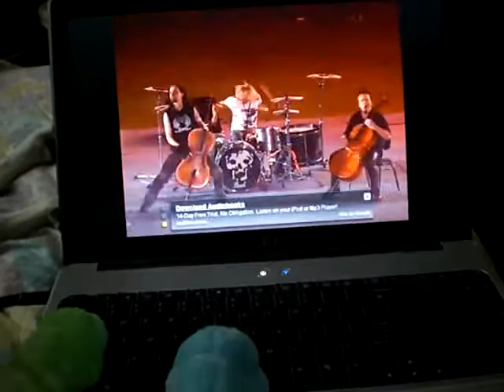Friendsies and New Turtles watching Quutamo Live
Cloud & Rain Forest are joined by Tree Hugger & girlfriend, Honeybear, to watch Apocalyptica's live performance of Quutamo on the laptop.  Spazzy hippie dog, Skater Boi has to be shoved away or his head banging may destroy the world!...or just kill the moment.